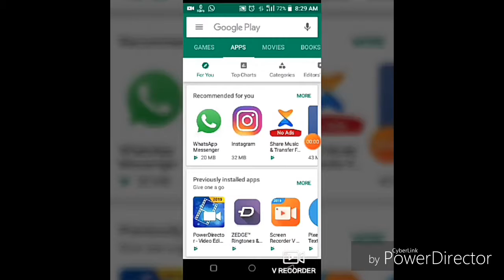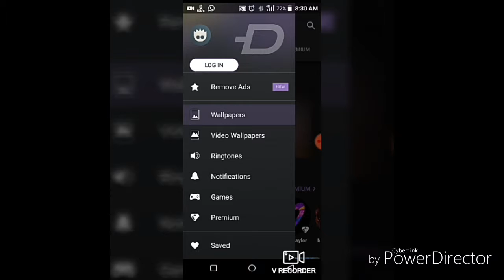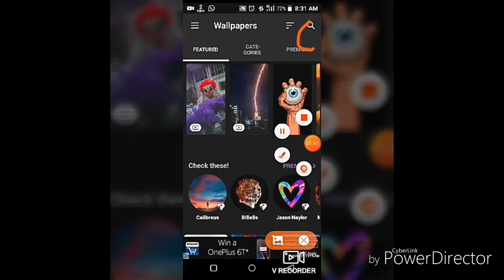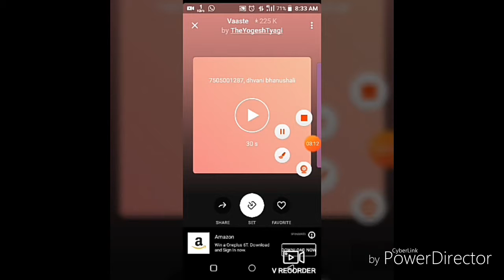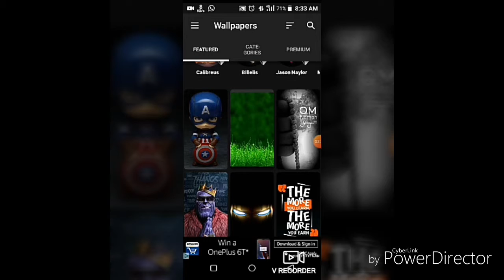जबरदस्त Wallpepar और Ringtone App एक बार जरुर देखे Superme trik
Jabardast wallpaper and ringtone app Jise Dekh Kar aap hairan Ho jaaoge ek baar Jarur Dekhe